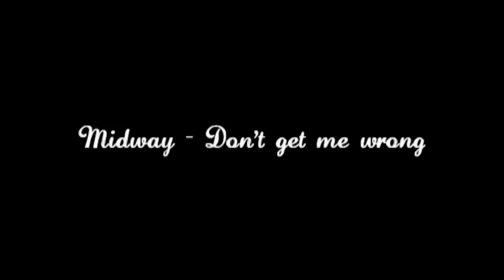Midway - Don't get me wrong.